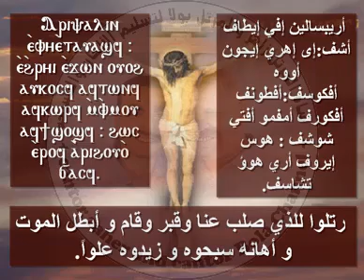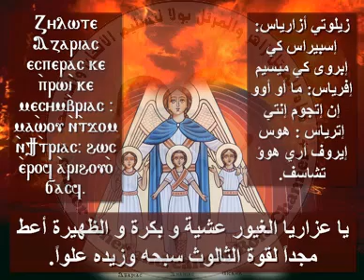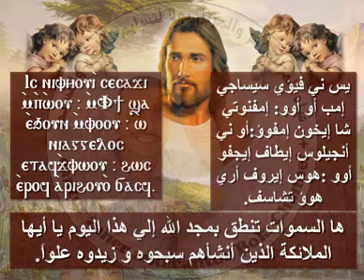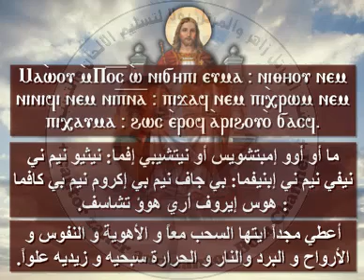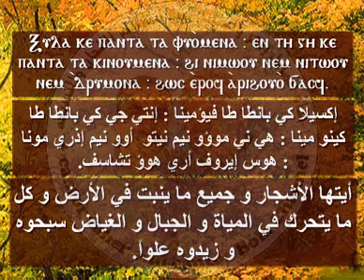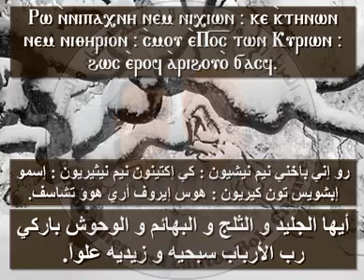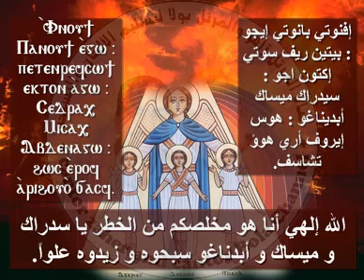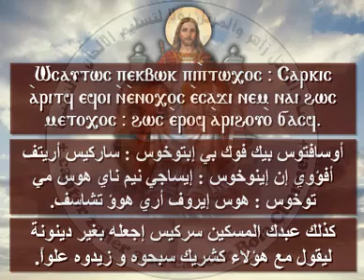إبصالية واطس للثلاثة فتية القديسين - للمعلم زاهر أندراوس